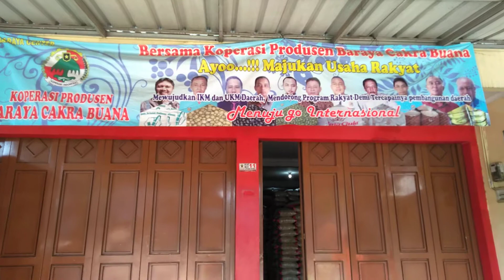KOPERASI BARAYA GO Internasional